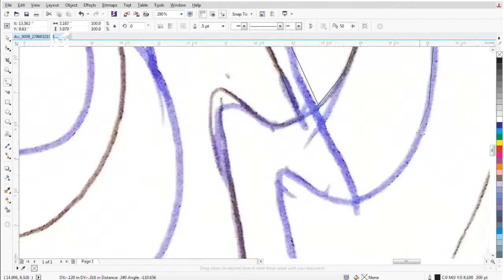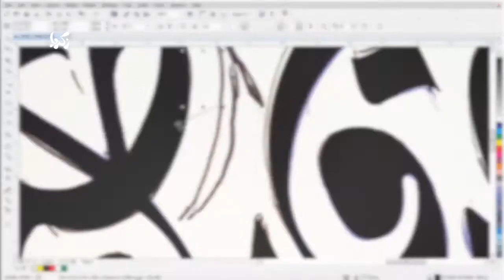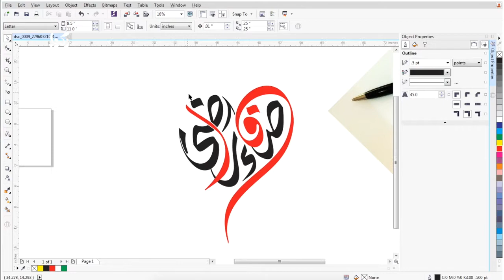صفاء و راضي Radee & Safaa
شاهد | خطوات إنتاج تايبوغراف اسمين للعروسين راضي كرامة & Safa' M. Abu Senainah